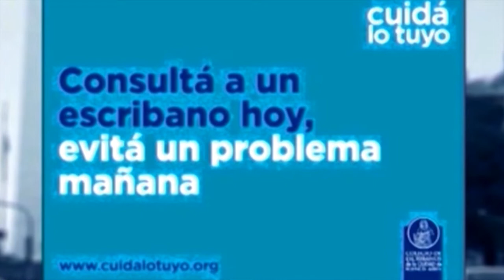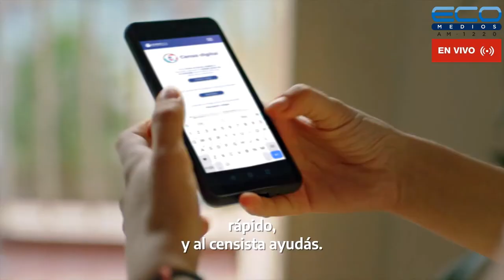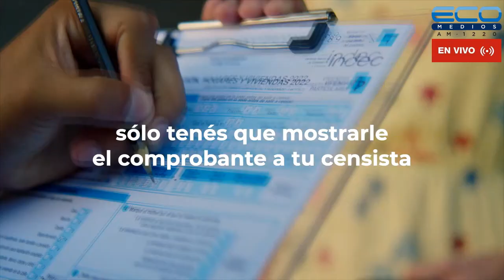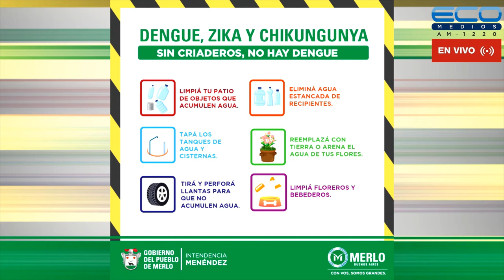ENTRE USTEDES Y NOSOTROS con Dr. Enriquez, Dr Osvaldo Sammartino 4-5-2022